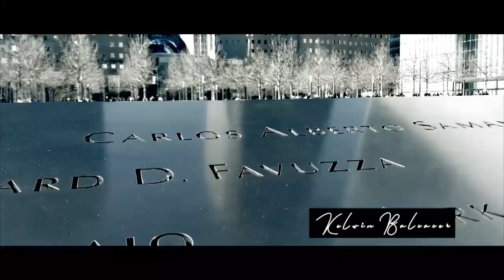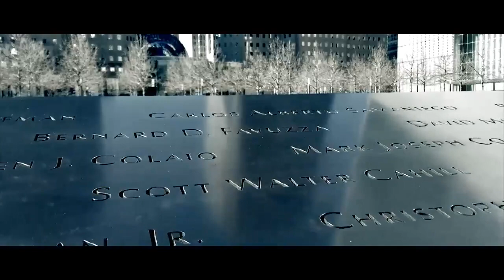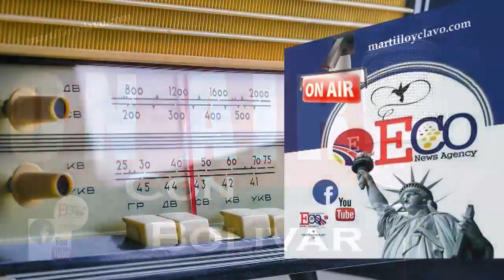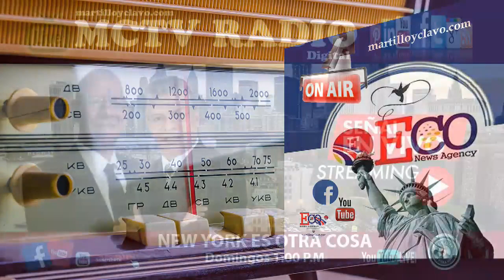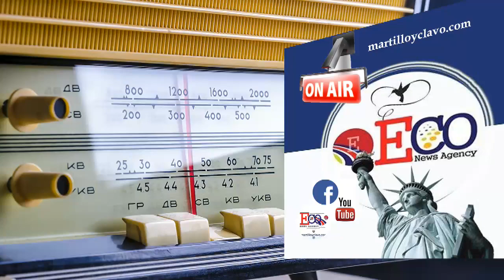EL MUNDO AL INSTANTE...VIERNES 12 DE ABRIL 2019 NEW YORK ES OTRA COSA